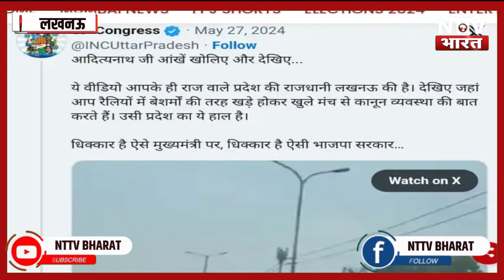जानें कौन है Shooter vinod Mishra, जिसने बीच सड़क पिस्टल सटा पूरे लखनऊ को दिखाई दादागिरी